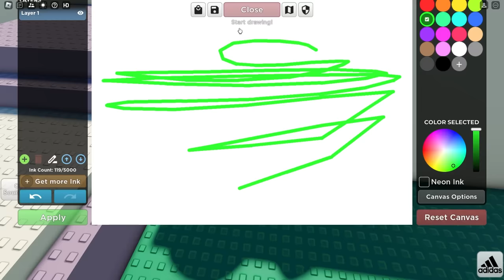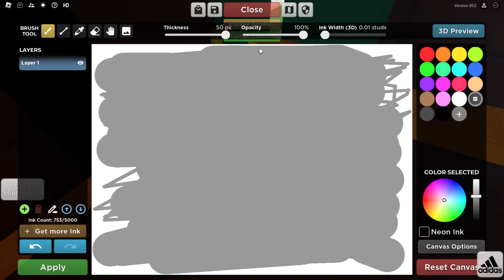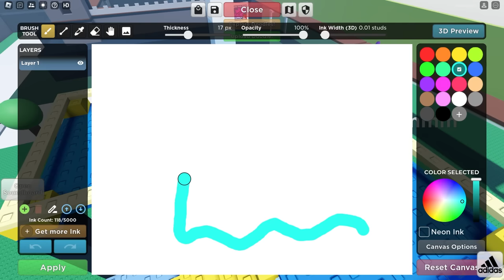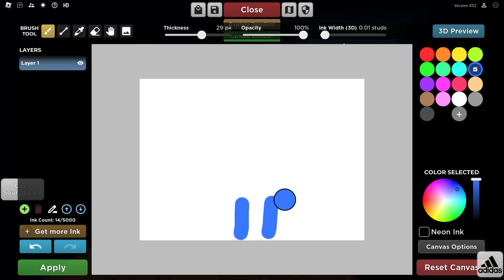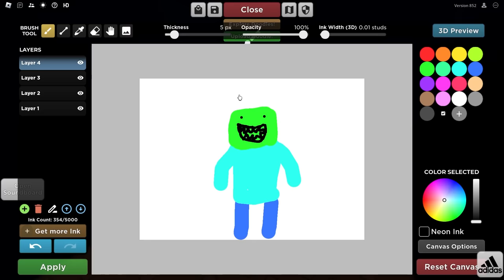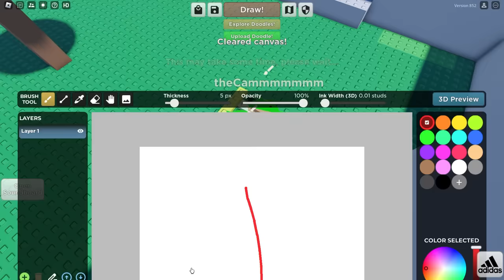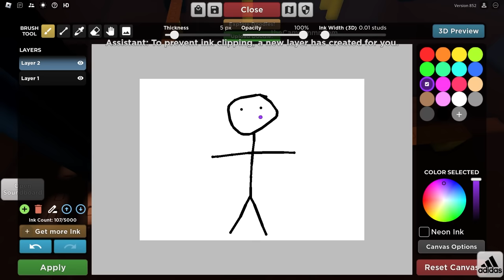Become What You Draw HIDE and SEEK in Roblox..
This video Dash, Cam and Ruby are playing HIDE AND SEEK but you become what ever you draw! Who will win? Watch till the end to find out!